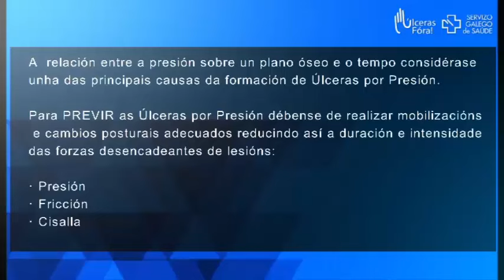Mover el paciente en cama. Transferencia a silla (7-7)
colocar de lado
colocar en cama
paciente en cama
mover enfermo en cama
movilizar enfermo
movilizar paciente